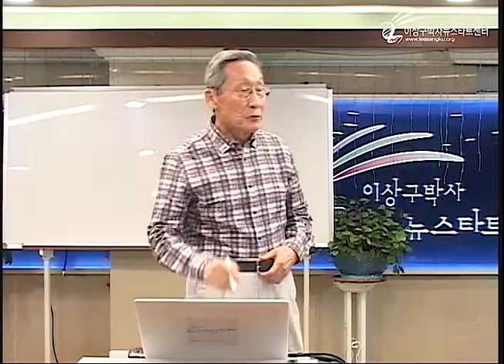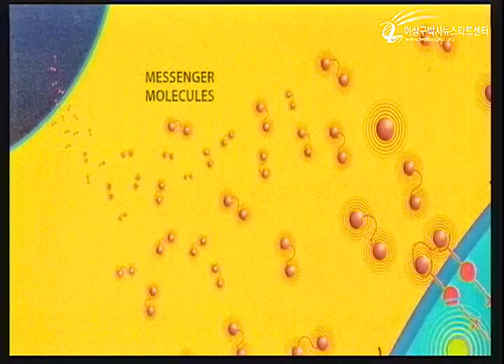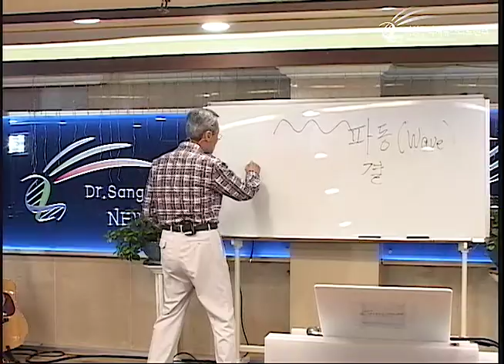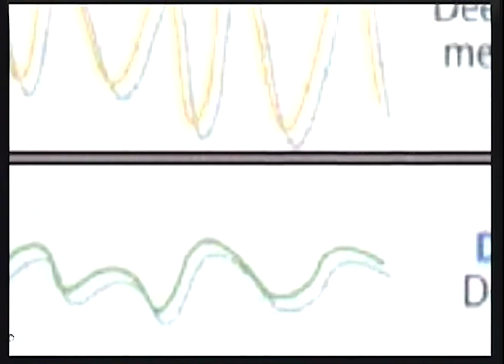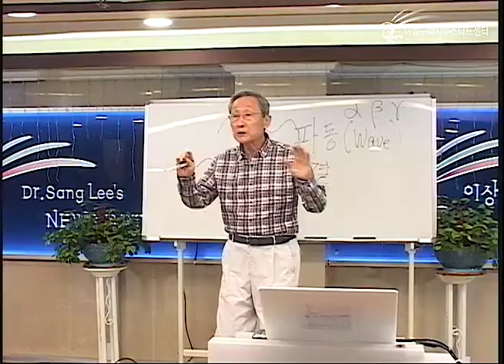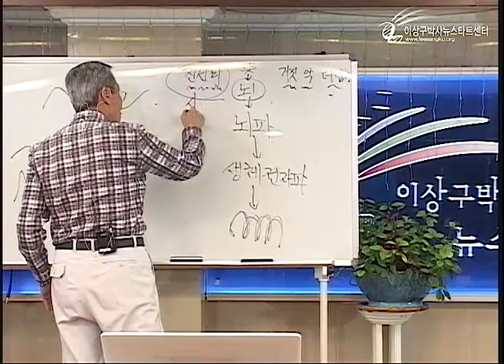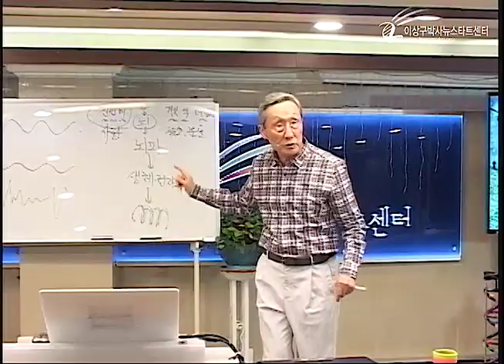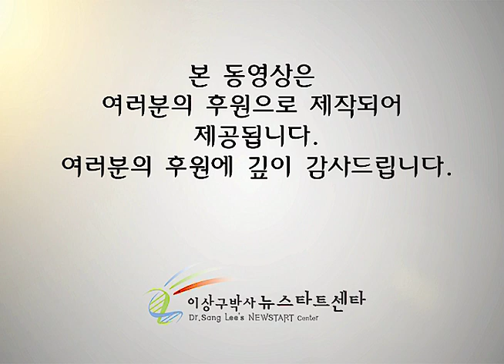R223 05 영적 에너지가 물리적 에너지를 지배한다